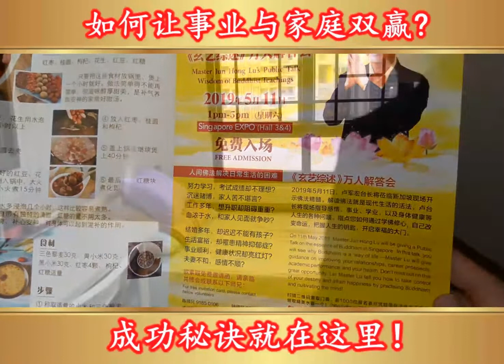如何在事业与家庭双赢？ 成功秘诀就在这里！